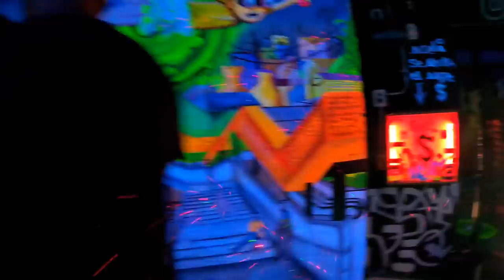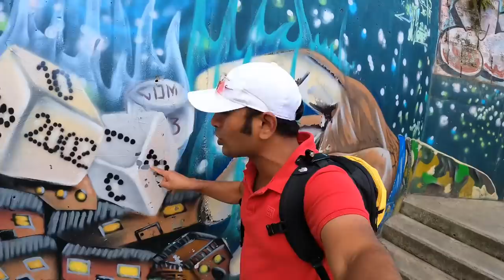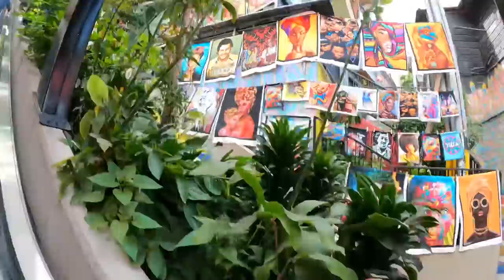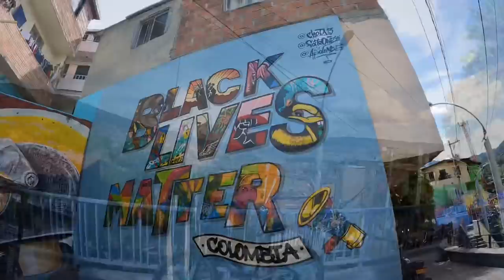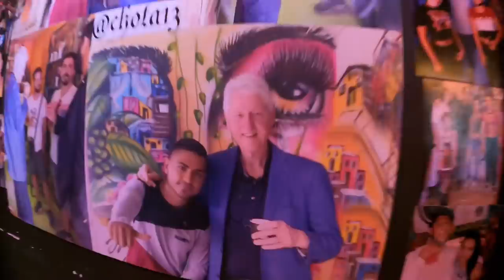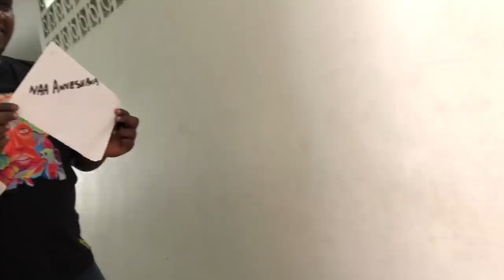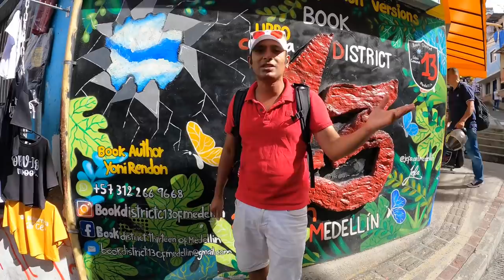Going to the most dangerous place in Colombia